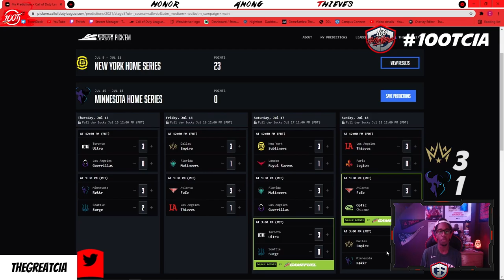CDL 2021 MINNESOTA RØKKR HOME SERIES PREDICTIONS!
Hope you guys enjoyed the video! I'm super excited for this weekend of games! I can't wait to see how they all play out, and as always I hope the Thieves win!

Chapters:
0:00 Intro
0:43 Predictions
5:13 Power Rankings
5:38 Outro